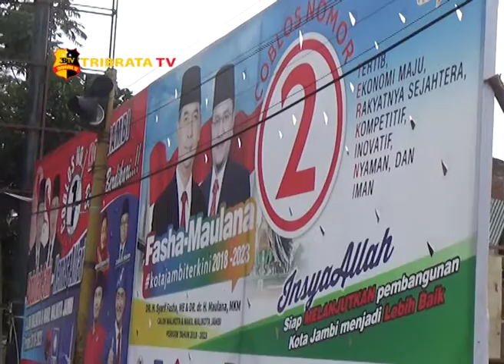PEMASANGAN ALAT PERAGA KAMPANYE KOTA JAMBI